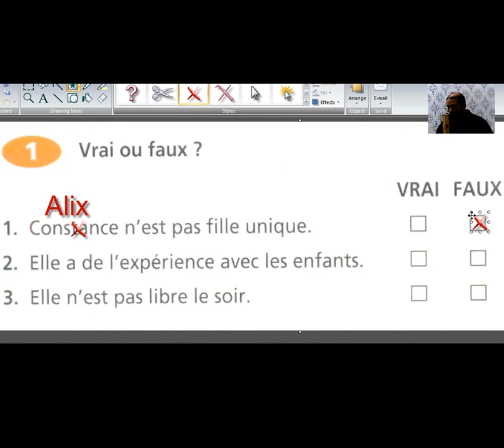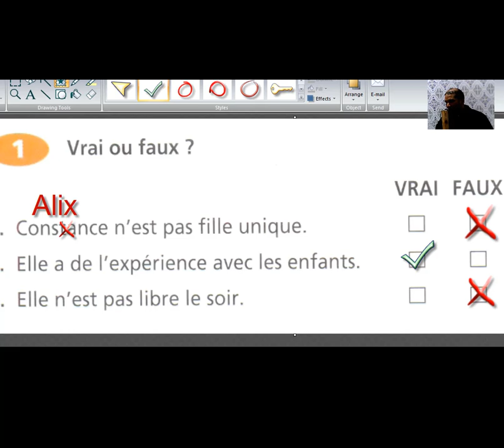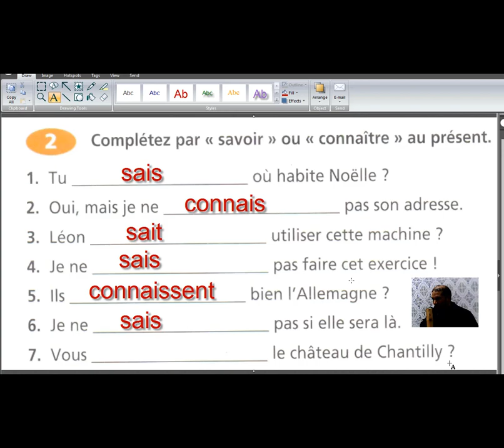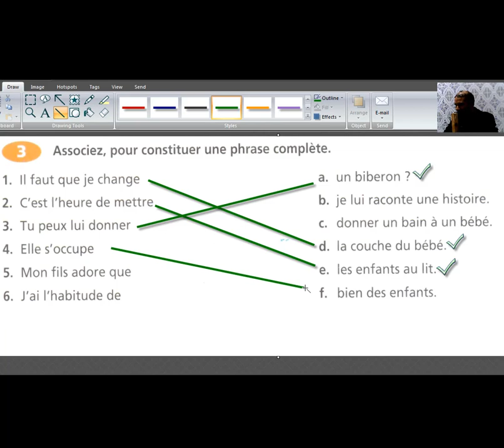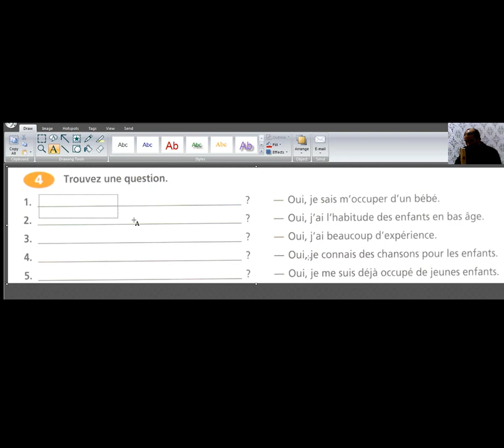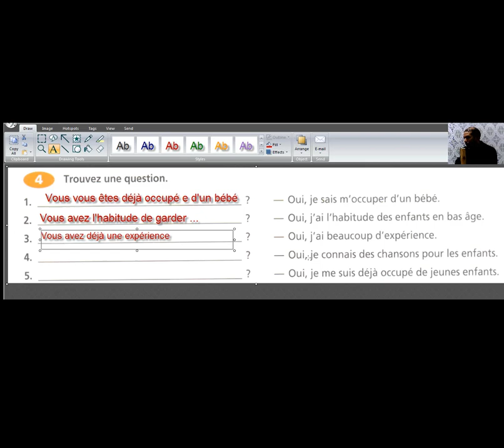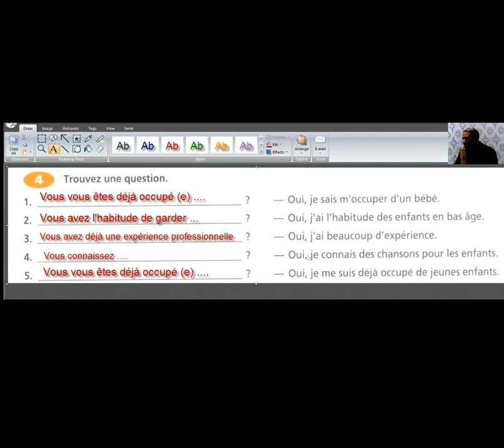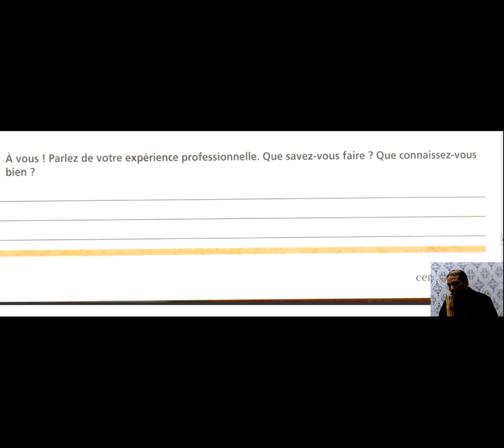Correction parler de son CV